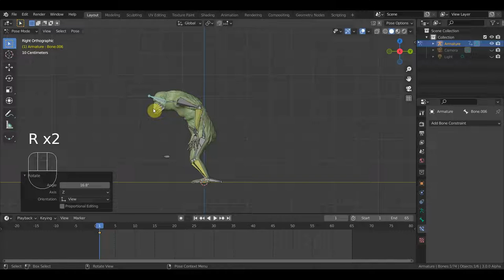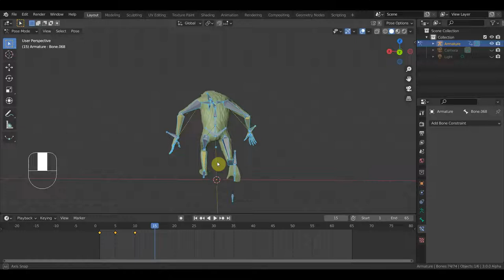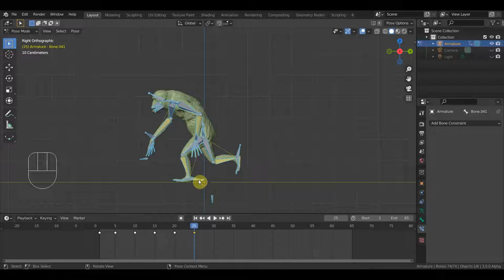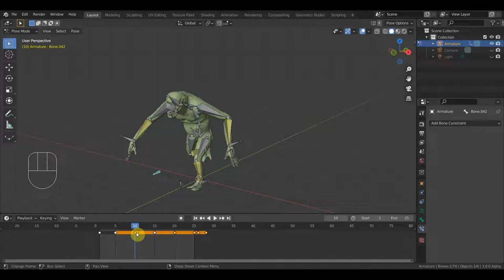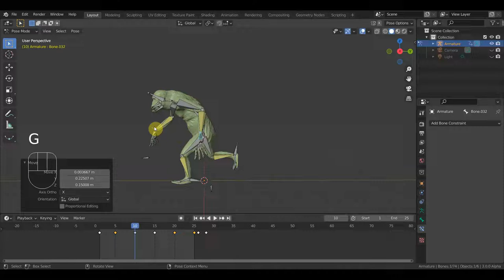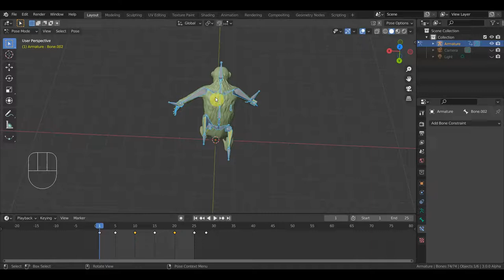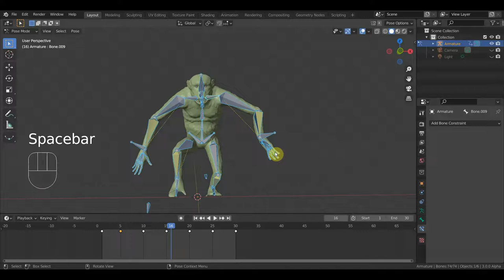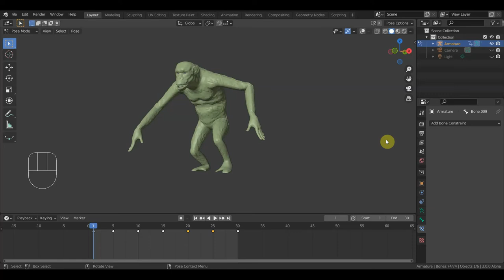BLENDER 3.0 Анимация ШИМПАНЗЕ 5 походка